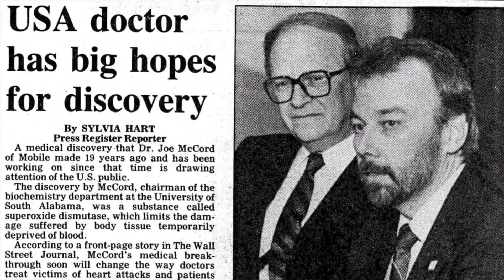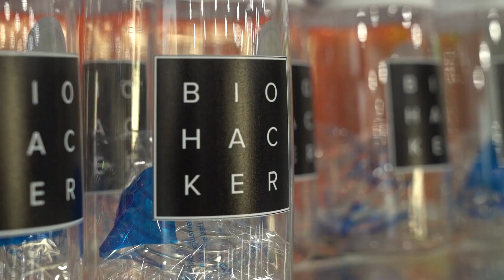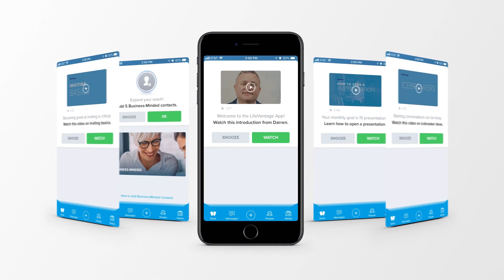Lifevantage Unlocking Your Potential